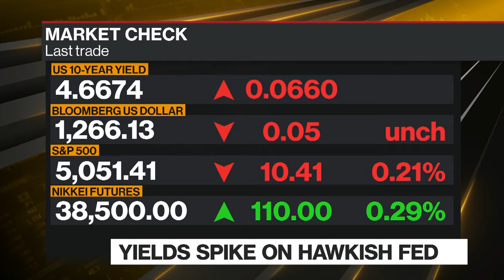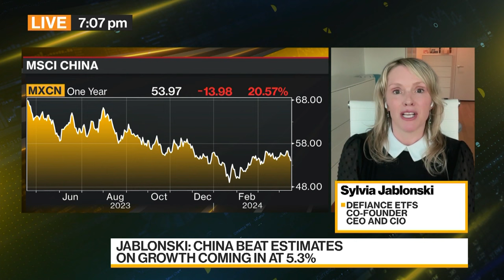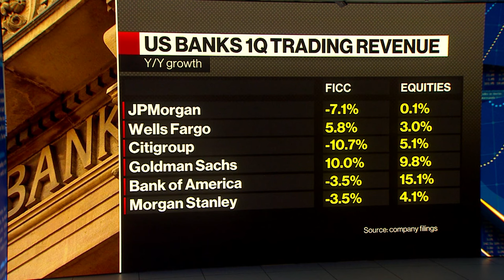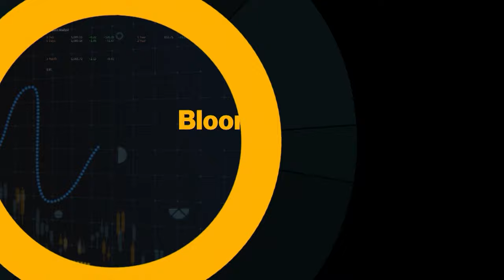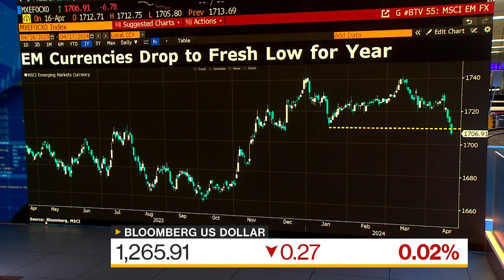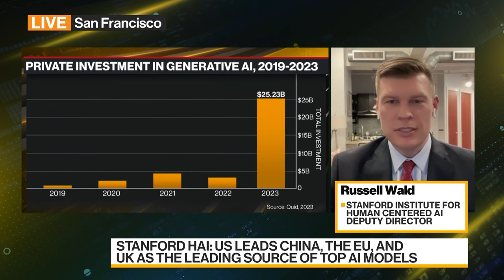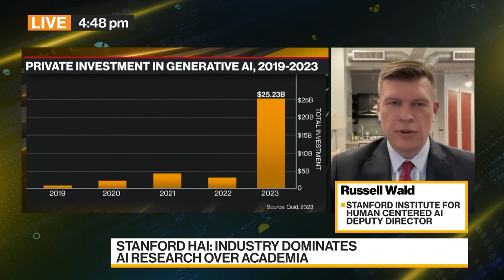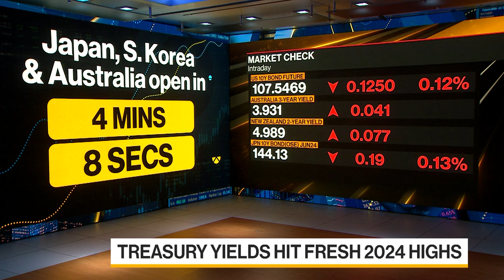Bloomberg Daybreak: Australia 04/17/2024